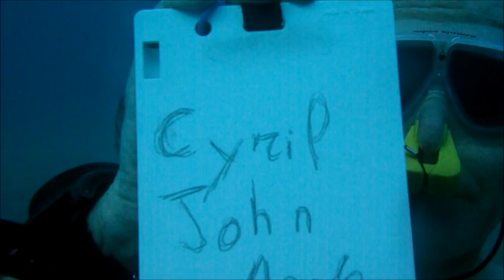Détente en Apnée